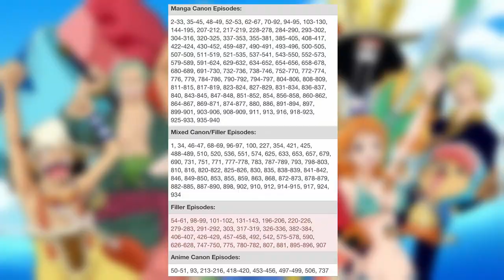F'N RANT: STOP RUINING ANIME FOR YOURSELF BY BEING IMPATIENT!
F'N RANT #3: STOP SKIPPING STUFF IN ANIME!!!